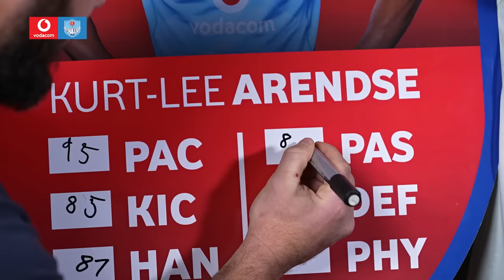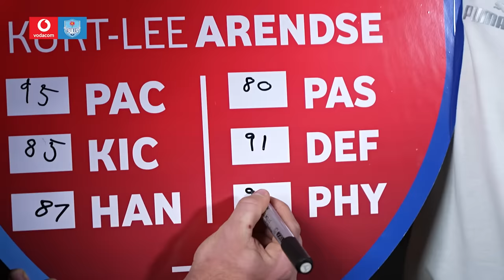Vodacom Bulls Players' Player Of The Season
A double for Kurt-Lee Arendse as he becomes the Vodacom Bulls Players' Player of the Season. Check out how his teammates rated him this season.